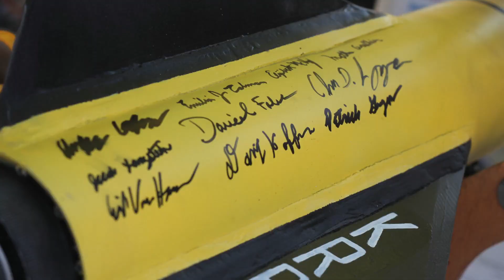Michigan Tech's Keweenaw Rocket Range at IREC 2019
In June of 2019, ten members of Michigan Tech's Keweenaw Rocket Range traveled over 1700 miles to compete in IREC (Intercollegiate Rocket Engineering Challenge) at Spaceport America in New Mexico.  The rookie team successfully managed to launch, land and recover their rocket but more importantly they made new friends along the way.